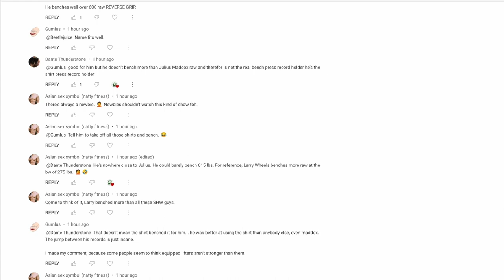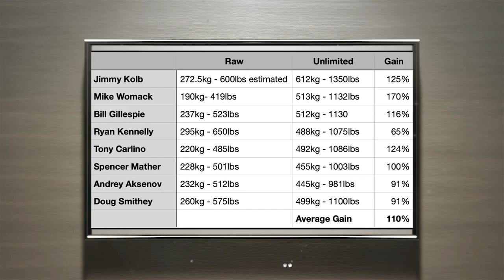Do Bench Shirts = Good to a GOD?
I focus on strength athletes from various fields including: Strongman, Powerlifting and Bodybuilding, comparing performances from different eras, disciplines and organizations.